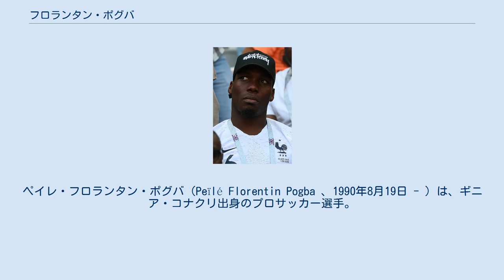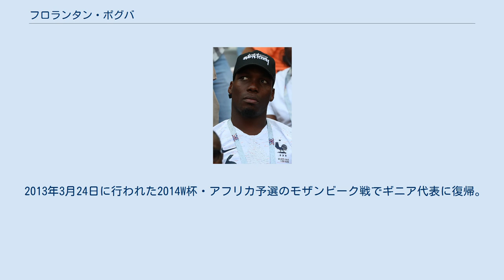フロランタン・ポグバ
CSスダン・アルデンヌの選手
ペイレ・フロランタン・ポグバ（Peïlé Florentin Pogba 、1990年8月19日 - ）は、ギニア・コナクリ出身のプロサッカー選手。
リーグ・ドゥ・FCソショー＝モンベリアル所属。
ギニア代表サッカー選手のマティアスは双子の兄弟、フランス代表サッカー選手のポールは実弟。
 ギニアの首都コナクリで生まれ、生後8ヶ月の時に家族と共にフランスのロワシー＝アン＝ブリーに移り住んだ。
 2012年夏の移籍市場最終日にASサンテティエンヌに50万ユーロで移籍し、直後に古巣CSスダン・アルデンヌにレンタル移籍。
2013-14シーズン当初は定位置確保に苦戦したが、12月3日のモンペリエHSC戦で復帰後初ゴールを挙げて以降スタメンに定着した。
しかしギニア代表の試合で重傷を負い、離脱を余儀なくされた。
第36節のOGCニース戦で復帰。
2014-15シーズン終了後、アストン・ヴィラFC移籍の可能性が報じられたが、残留した。
 2016-17シーズンのUEFAヨーロッパリーグでは決勝トーナメント1回戦でマンチェスター・ユナイテッドFCと対戦、弟ポールとのマッチアップが実現した。
 2018年1月31日、トルコ・スュペル・リグのゲンチレルビルリイSKへ1年半契約で完全移籍。
 2019年2月5日、MLSのアトランタ・ユナイテッドFCへ完全移籍。
 2010年8月11日、マリ代表との親善試合でギニア代表デビュー。
 9ヶ月後、トゥーロン国際大会2011に参加するU-20フランス代表の招集を受けた。
ポグバは既にギニア代表として出場したが、公式戦ではないためフランス代表への変更が可能だった。
フランス代表は順調に勝ち進んだが、決勝戦でコロンビア代表とPK戦の末に敗れた。
 2013年3月24日に行われた2014W杯・アフリカ予選のモザンビーク戦でギニア代表に復帰。